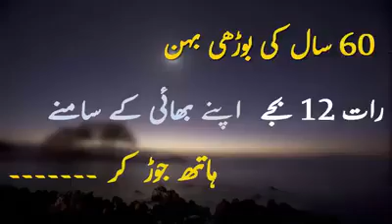Very emotional bayan by Dr Abdullah Asif Mustafai shab